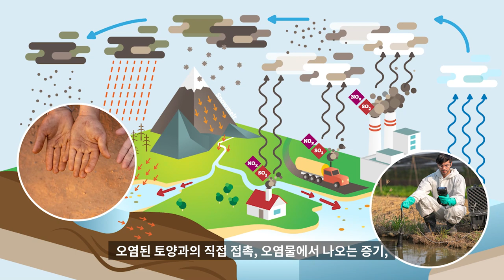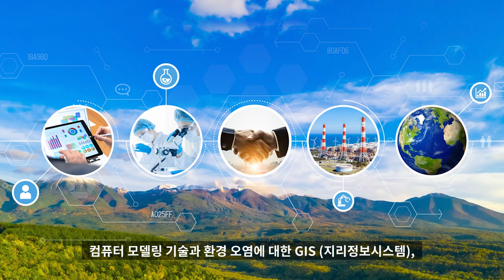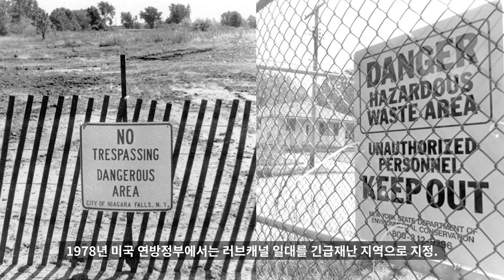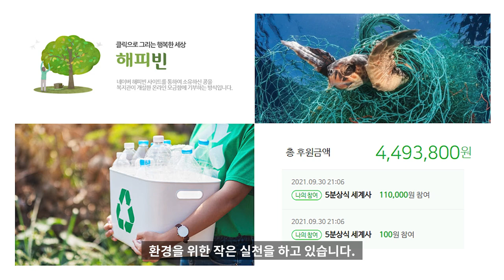토양 오염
Kevin MacLeod의 Greta Sting에는 크리에이티브 커먼즈 저작자 표시 4.0 라이선스가 적용됩니다.